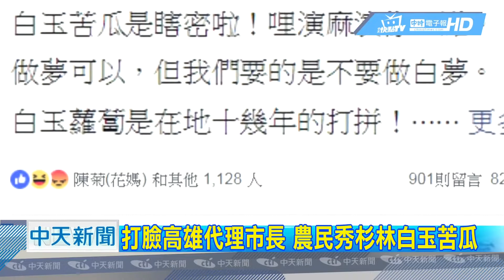挺韓國瑜 — 高雄杉林白玉苦瓜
打臉高雄代理市長許立明，為韓凖高雄市長致敬。